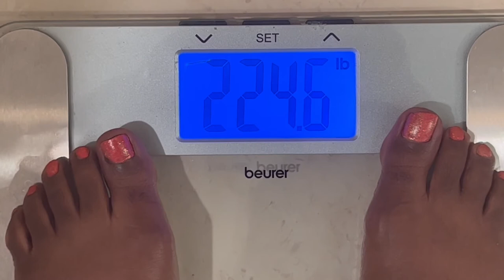Week 5 of my 12 -Week Transformation! Intermittent Fasting| 100 pound WEIGHT LOSS JOURNEY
In today’s video, I cannot wait to share with you the RESULTS of Week 5 of my 12 Week Transformation on my 100 pound weight loss journey! This week was also my second full week of intermittent fasting and I feel amazing.

I was a little nervous about this weigh in given the fact that I was away on vacation for a cruise, but I am so excited to share with you guys that I lost a total of 1.2 pounds this week and that places me at 224.6 pounds!

I am really enjoying my intermittent fasting journey. What I love most is that this week did not feel hard to me. To be quite honest, it felt quite natural and it made my cruise vacation so much more enjoyable!

In today’s video I share my weekly weigh in. I also address a viewer’s concern of whether I am starving myself or not.

I eat a lot of food you guys. I eat when hungry and I nourish myself well. There are many different protocols for intermittent fasting, but I have yet to adopt any of them specifically. I eat when I’m hungry. I stop when I’m full. I’m really keeping this as simple as possible. On days where I have lots of activity or events, such as yesterday, our family had a BBQ, I keep my eating window open longer to accommodate the events.

I know it may be hard to believe just how simple this lifestyle is. I get it. I felt that way as well. However, as I explain in this video, I really do enjoy all aspects of food. I enjoy the shopping, the preparation, the smells, all of it.

I enjoy trying new foods and recipes. I enjoy sharing meals over great conversations. So starving myself is definitively not on my agenda.

I am really happy to share with you the results from week 5.

I hope that you can see from my example as to how important it is to trust your body and continue on your journey to the best of your ability, even while away on vacation.

❤️-Felicia